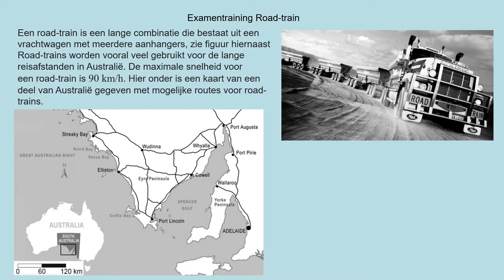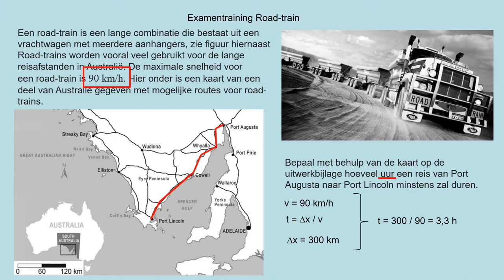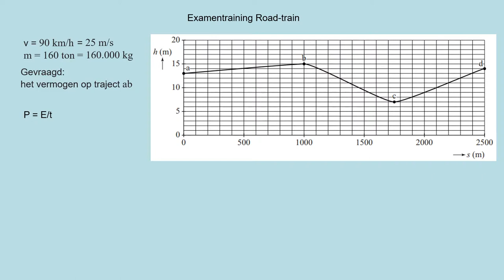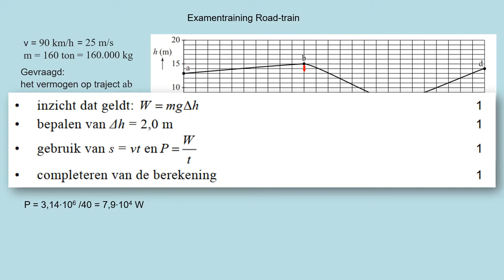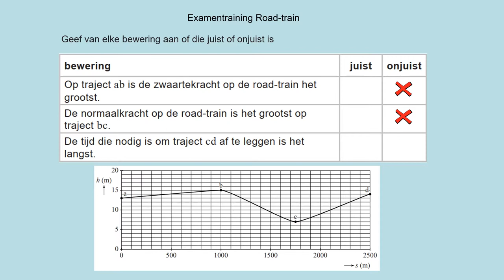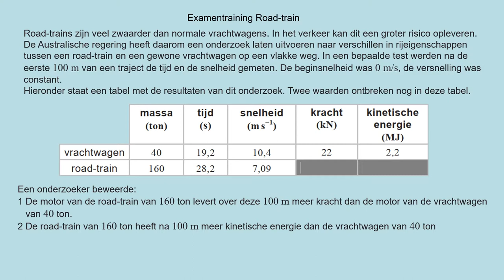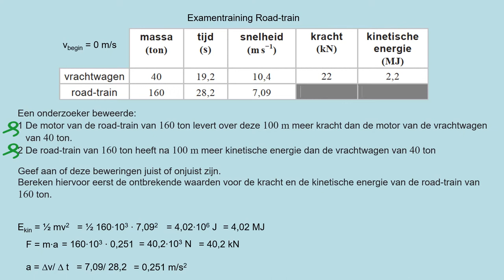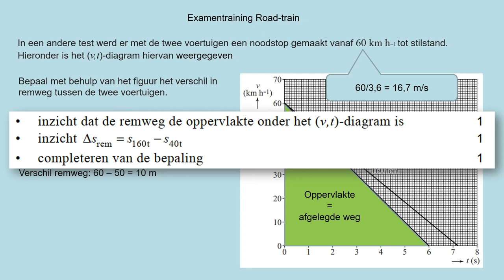exhavo2017 1 3